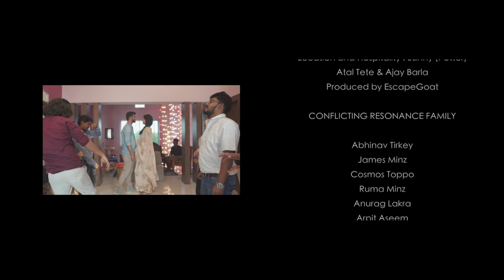Tu Hi Hai Ft. Surjo | Official Music Video | EscapeGoat Originals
Here is the Official Music Video for Tu Hi Hai Ft. Surjo by EscapeGoat and Blacksheep Productions! Thank you so much for the never ending support and appreciation! This video could not have been possible without your love and support, and the hardwork of everyone involved! :P
I'll be forever grateful to each and everyone who came forward and helped make this happen! THANK YOU!

Tu Hi Hai Ft. Surjo now streaming on all platforms!

Tu Hi Hai Ft. Surjo
Recorded, Mixed, Mastered by EscapeGoat
Vocals : Surjo Bhattacharjee

CAST

Gloria Barla
Jeffrey Ekka
Jeshlyn Kujur
Daisy Tamsoy
Arpan Indwar
Santosh Hazam
Aarti Haram
Anjali Simit
Dewashish Tigga
Alexander Purty
Sneh Gari
Gautam Ecka

VIDEO CREDITS

Direction : Blacksheep Productions
                    EscapeGoat
DOP : Blacksheep Productions
Art Direction/Set Design : Santosh Hazam
Production Manager : Jeshlyn Kujur
Edit and Colour : Blacksheep Productions
Location and Hospitality : Sunny (Potter)
                                                Atal Tete
                                                Ajay Barla
Produced by EscapeGoat

CONFLICTING RESONANCE FAMILY

Abhinav Tirkey
James Minz
Cosmos Toppo
Ruma Minz
Anurag Lakra
Arpit Aseem
Conrad Bhengra
Vineet Roy
Gautam Ecka

EscapeGoat is a solo project of Gautam Ecka- Guitarist, Singer-Songwriter, Bedroom Producer, based out of Ranchi, India. Formerly part of an alternative rock outfit Conflicting Resonance, EscapeGoat is an attempt to dwell more into the intricacies of music and its production through covers, renditions, and originals.